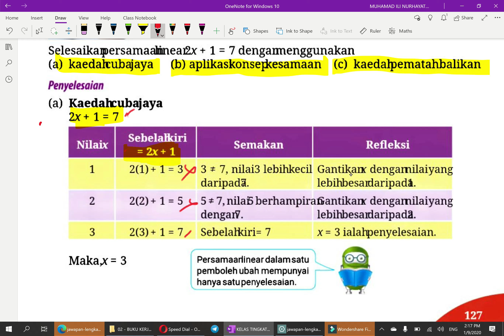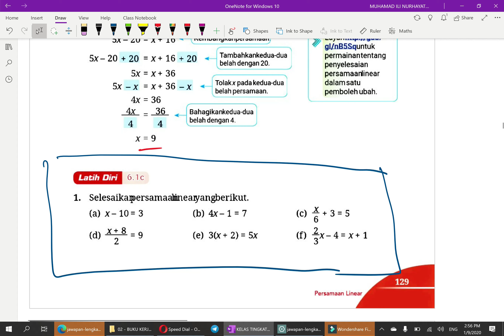KELAS MATEMATIK TINGKATAN 1 | BAB 6.1 PERSAMAAN LINEAR DALAM SATU PEMBOLEHUBAH (BAHAGIAN 2)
Video ini telah di lajukan dengan speed 1.25. Jika tidak jelas atau ingin perlahankan, boleh pergi ke setting dan tukar speed kepada 0.75.

Pada sesi kali ini kita akan belajar Bab 6 Persamaan Linear | Subtopik 6.1 Persamaan Linear dalam Satu Pemboleh Ubah.

Untuk sesi kali ini kita akan belajar:-
1. Menyelesaikan persamaan linear dalam  satu pemboleh ubah

Terdapat 3 kaedah yang boleh digunakan untuk menyelesaikan persamaan linear dalam satu pemboleh ubah.
1. Kaedah Cuba Jaya
2. Aplikasi Konsep Kesamaan
3. Kaedah Pematahbalikan

Latihan di Rumah :-
- Latih diri 6.1c muka surat 129